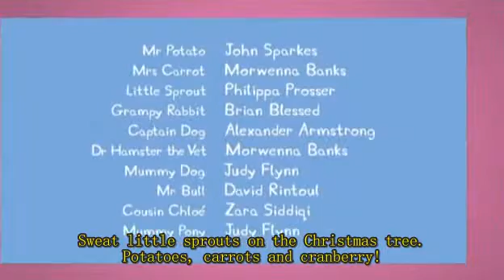粉红小猪妹第四季 25 Mr Potatos Christmas Show